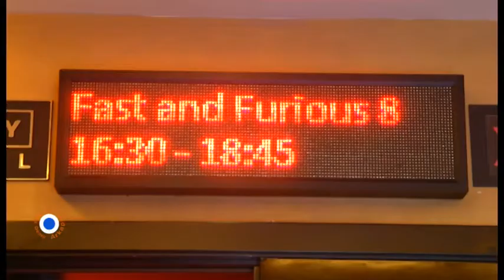Ora News – "Filmi shqiptar pa kinema" Të dielën në "Arkapia" Ilir Butka dhe Dritan Huqi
"Engjëj të largët" i Gjergj Xhuvanit i shfaqur në Kinema Millenium në Tiranë, Nga 27 prilli deri më 7 maj, ka tërhequr jo më shumë se 20 spektatorë në ditë.

Të shtyrë nga ky rezultat i cilësisë së filmit dhe i shikueshmërisë së tij, kërkuam më shumë informacion pranë kinemave Millenium dhe Imperial për numrin e spektatorëve të filmit shqiptar gjatë viteve të fundit. Të dhënat për shfaqjet në Tiranë janë dëshpëruese. Edhe në qytete të tjera zor të qarkullojë ky lloj filmi. Sepse nuk ekziston ndonjë marrëdhënie e shtetit me sipërmarrësit privatë të rrjetit të kinemave.